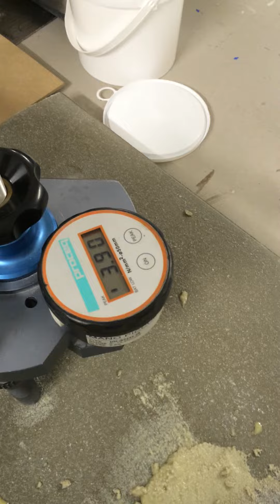Determinare rezistenta la smulgere pentru sapa.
Test de determinare rezistenta la smulgere sapa, verificare inainte de a executa lucrari de montaj parchet sau lucrari cu rășini.
Expert Parchet srl. Cluj.